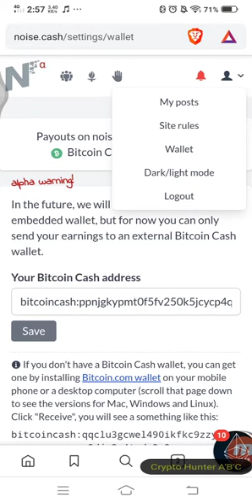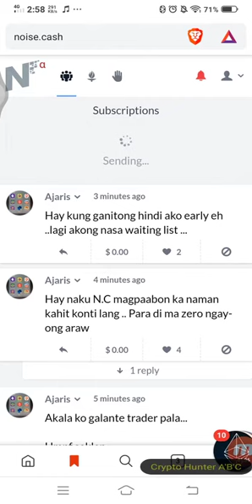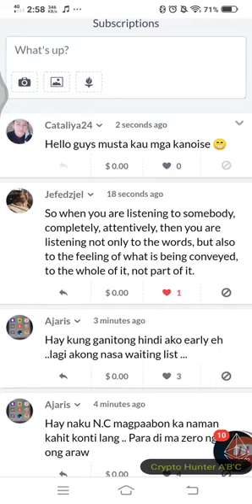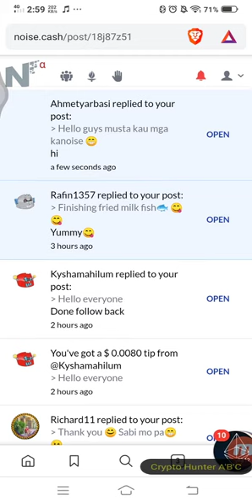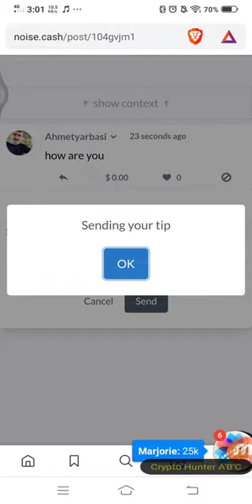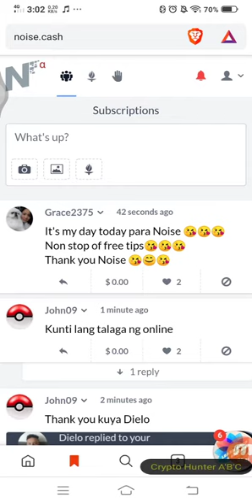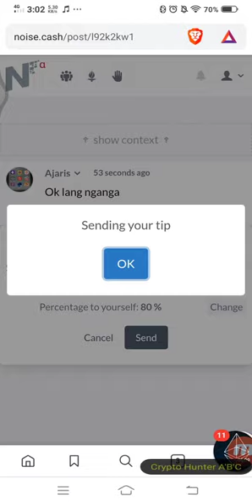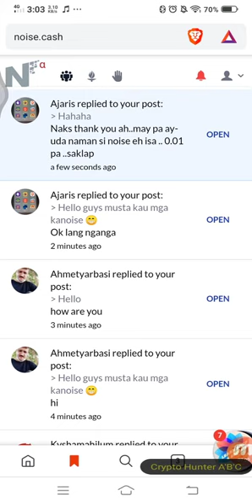Earn Unlimited BCH for FREE not just hour,but every minutes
Not just Every hour it's every minutes

Hello guys Yan po share ko po sa inyo paano mkaipon ng unlimited BCH for free  punta lng kau sa Noise.cash at magregister follow lng sa mga steps confirm code s email npakadali den start kna mag post Ng mga ibat ibat opinion motivation qoutes or mga pics exchange tips and comments and like,,paalala basahin Ang rules upang ndi maban..